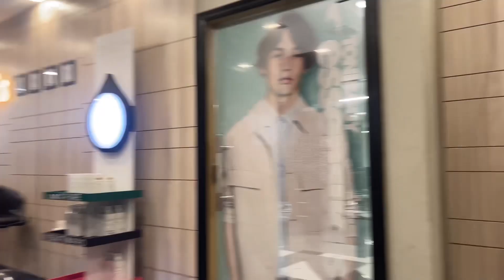BEAUTY MAINTENANCE ROUTINE 💆‍♀️: What I do with no time! ( Nails, hands, hairs & feet) mom vlog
Thank you for your support and for spending your
digital currency here!
If this is your first time here with me,
my videos.
Like this video, and let me know if you

Song: Fredji - Happy Life (Vlog No Copyright
Music)

Yt Queries

Beauty maintenance routine
how to look put together
how to look polished
hand care in winter
Selfcare
Beauty maintenance
Haircare
Routine vlog
Body care
Foot exfoliation
Monthly maintenance routine
Pamper routine
Feet exfoliation
Saloon day out
 Maintenance Routine, Self love,
Home Beauty Maintenance Treatments,